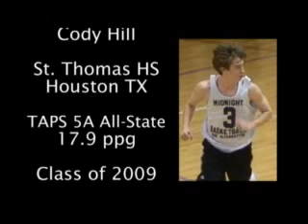Cody Hill - Class of2009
Cody Hill from St. Thomas HS in Houston, Texas is a TAPS 5a All-State selection who averaged over 17 points per game.  Cody is an explosive scorer and has NBA 3-point range.  In this game Cody scored 38 points.  Learn more about Cody and other 2009 seniors